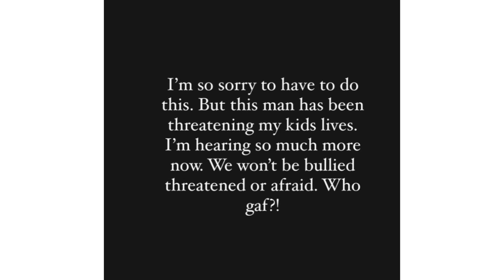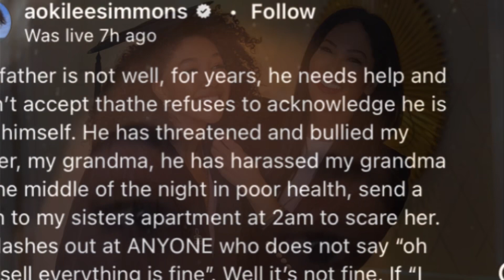Watch Russel Simmons Ex kimora & daughter AokiLee expose him for being a broke father!